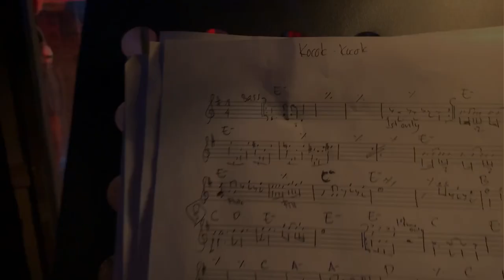Road to Final Maharaja Lawak Mega 2019 - Musician Cam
Perjalanan ke Final Maharaja Lawak Mega 2019. Rehearsal dan show time bersama contestants & guest artis. Shah Slam selaku Music Director (MD).